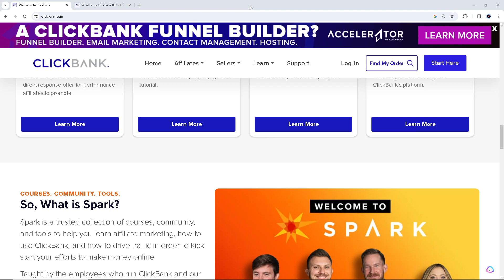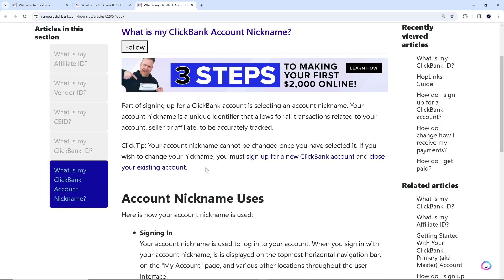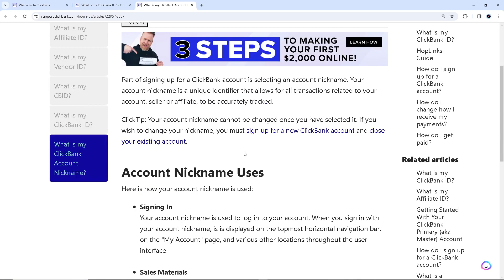How to Find Clickbank Affiliate ID (Quick & Easy)